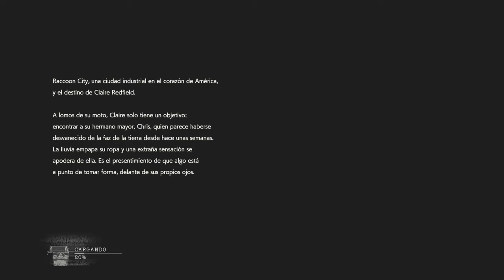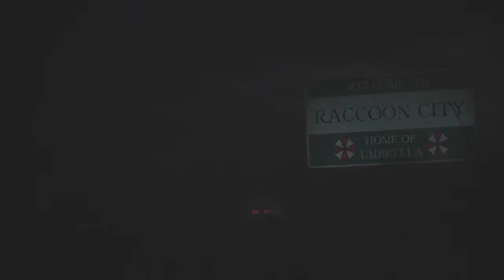CHICA GAMER ENTRE ZOMBIS RESIDENT EVIL 2 REMAKE HARDCORE